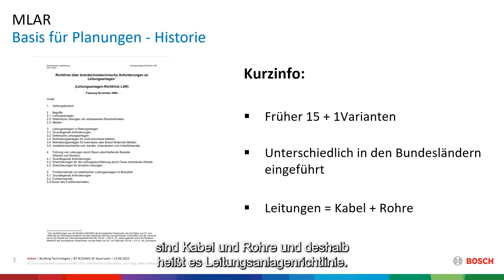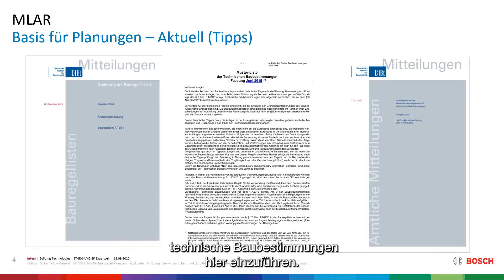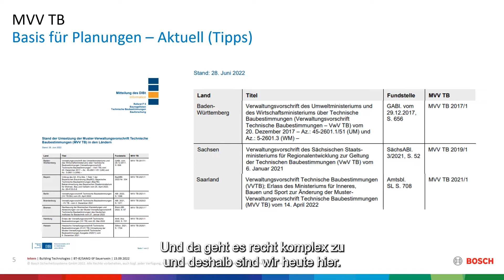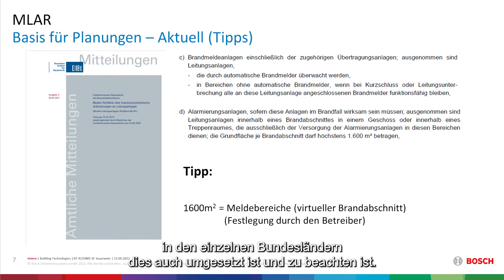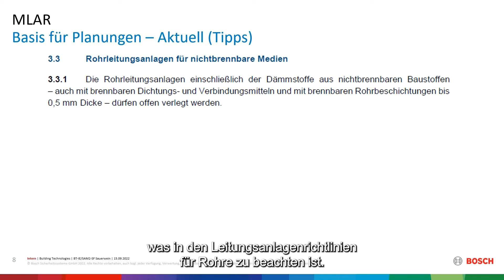MVV TB MLAR aktuelle Infos Umsetzung in den Ländern